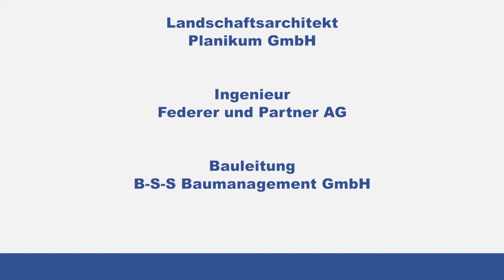Baustellenkamera Zeitraffer Film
Baustellen Webcam mit Zeitrafferfilmen